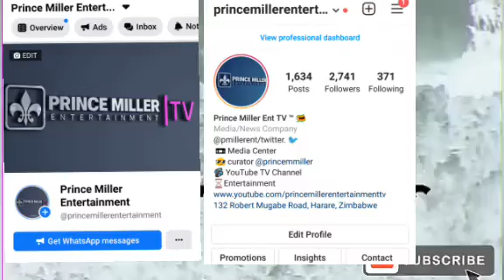ZRP WARNS COPS PROTECTING DR*G DEALERS •"WE ARE WATCHING YOU" • DAILY NEWS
Daily News Episode : ZRP Issues a statement regarding to the arrests of gangster in Glenview & sends warning to corrupt cops .
Will it reduces the drugs consuming or it doesnt change anything ?